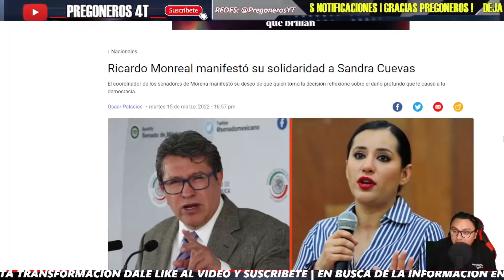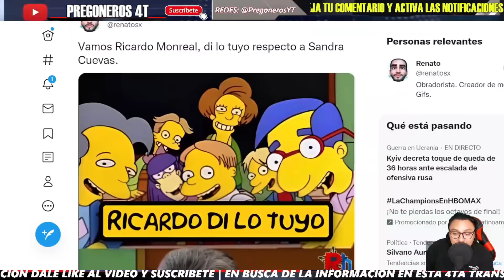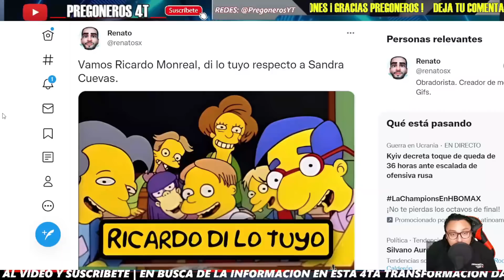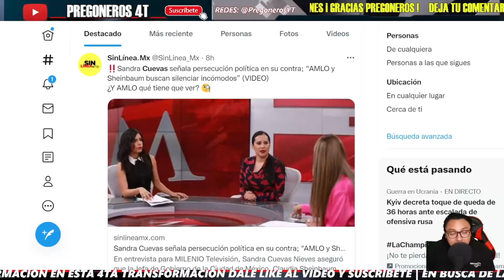¡ ES PERSEGUIDA POLITICA ! ¡ RICARDO MONREAL SE TERMINA DE HUNDIR ! DEFIENDE ASI A SANDRA CUEVAS !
PREGONEROS 4T.

Pregoneros 4T !!!